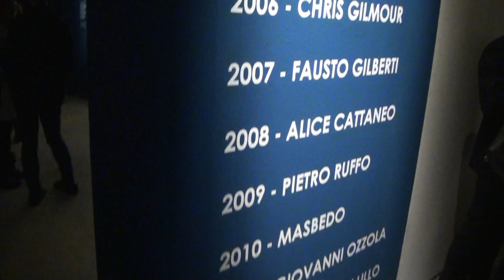PREMIO CAIRO 2013 LA PREMIAZIONE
Giovedì si è svolta al Palazzo della permanente il 14° premio Cairo la premiazione.
Vince in questa edizione Laura Pugno con il trittico Proposte di sé.